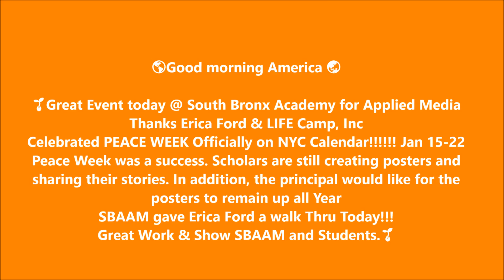Good morning America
🌱Great Event today @ South Bronx Academy for Applied Media
Thanks Erica Ford & LIFE Camp, Inc
Celebrated PEACE WEEK Officially on NYC Calendar! Jan 15-22
Peace Week was a success. Scholars are still creating posters and sharing their stories. In addition, the principal would like for the posters to remain up all Year

SBAAM gave Erica Ford a walk Thru Today!!!
Great Work & Show SBAAM and Students.